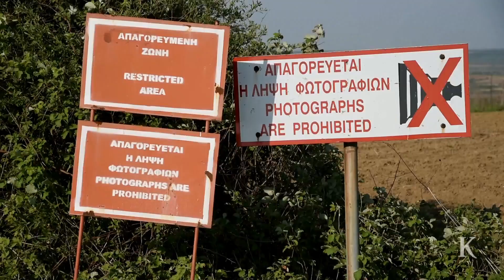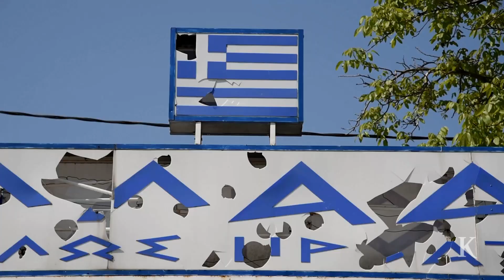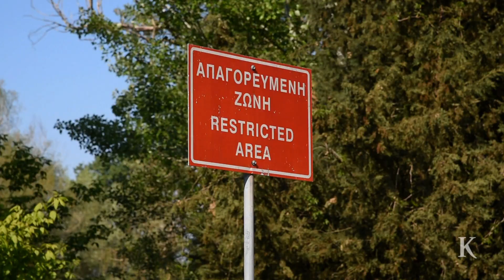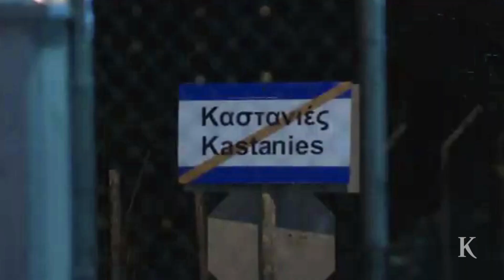Έβρος: Στην απαγορευμένη ζώνη | Η ΚΑΘΗΜΕΡΙΝΗ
Οδοιπορικό της «Κ» στα σύνορα ένα μήνα μετά την κρίση με την Τουρκία.

Ρεπορτάζ: Γιάννης Σουλιώτης
Κάμερα: Αλέξανδρος Αβραμίδης
Μοντάζ: Μυρτώ Λεκατσά
Επιμέλεια βίντεο: Γιάννης Παπαδόπουλος